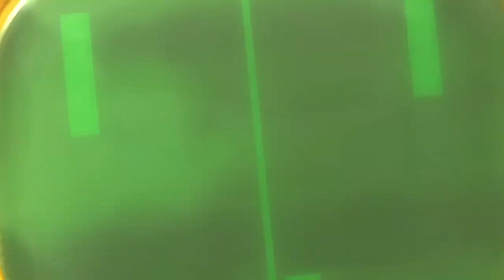Nuts & Bolts 'Banjoland Intro' 10'th Nov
Intro for Banjoland, enjoy.

mfor more news.